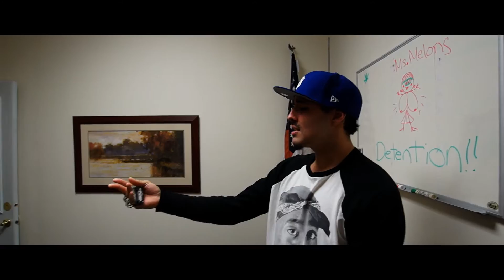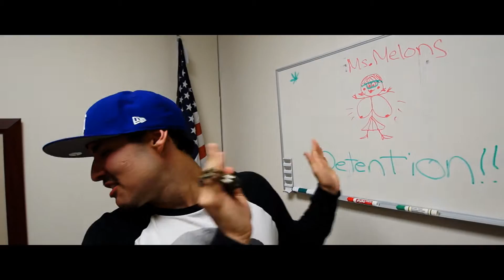MoodSwing - Popular | shot by NoJae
Artist
Rob Diablo & JWalk

Mixed by JWalk
MoodSwing Records
Booking & Management: